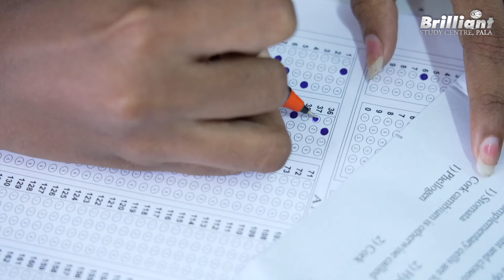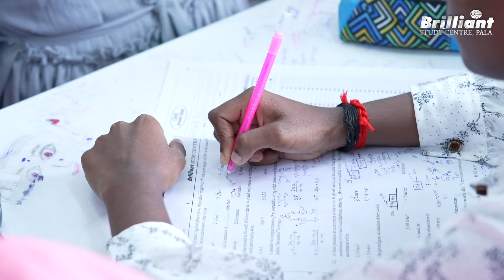The Turning Point in Our NEET 2024 Journey !!!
The NEET 2024 toppers from the NEET 2024 Batch are here to talk about their journey, victory day experience, hostel life, and much more. Let's listen to them.